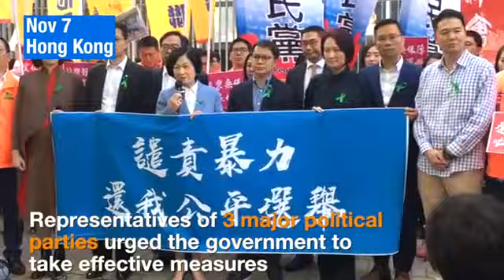Many Members condemned the mob attacked He Junyao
Many Members condemned the mob attacked He Junyao and called for parliamentary elections to proceed in a peaceful and orderly manner